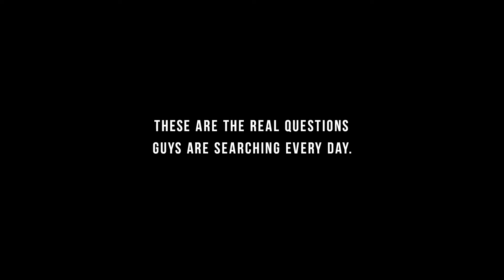AXE - Find Your Magic - Isitokforguys (Unilever, 2017)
Unilever's brand AXE asked the questions, Isitokforguys to
"Be emotional?”
“Wear makeup?”
“Not like sports?”

If thousands of guys have searched the web for answers, a million have thought it. It’s time to stop questioning what defines masculinity, because there’s no one way to be “a man.” Just be you. FindYourMagic.

One brief scene shows a possible gay friendship.